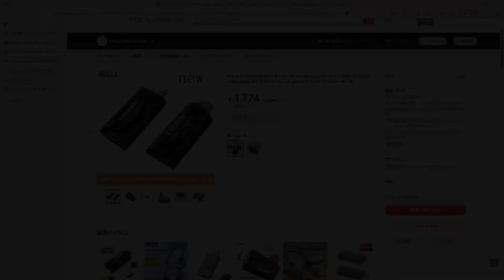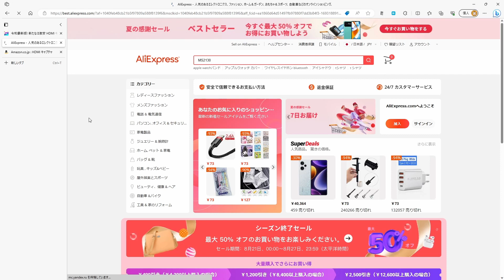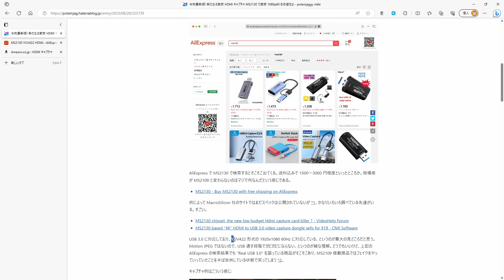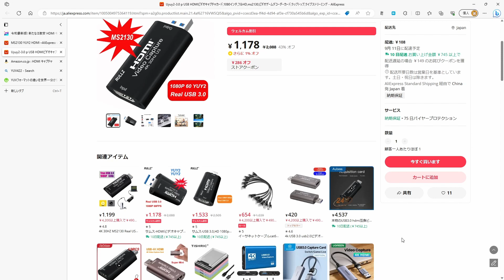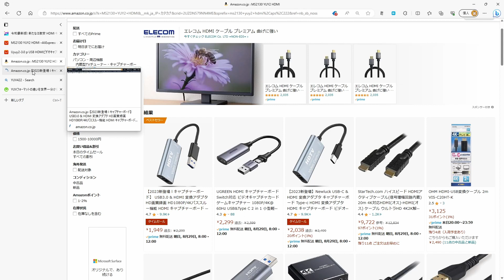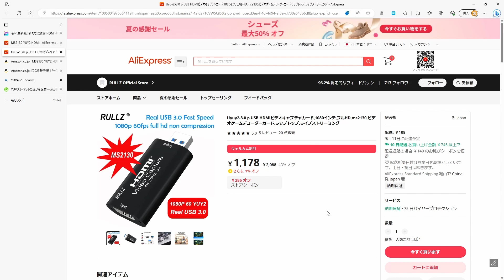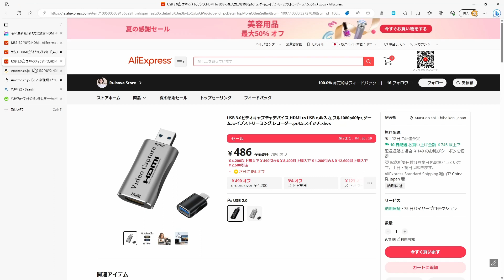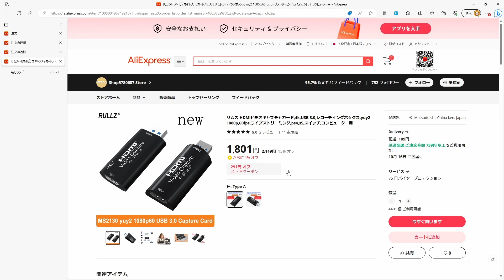激安HDMIキャプチャデバイスを中国から買ってみた！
今回購入した商品はこちらです。

・趣味で音楽活動(ベース、ドラム中心)もやってます。YoutubeのBGＭは自作の曲か、長女の作曲した曲の時もあります。

・M365の更新情報を動画でサクッと確認したい方

00:00 - Start
01:42 - 商品の検索
06:40 - 商品購入
07:00 - マーカー3
08:25 - 商品購入
08:44 - 到着